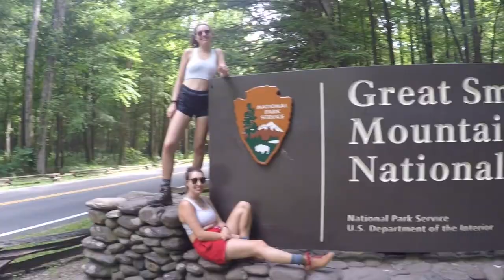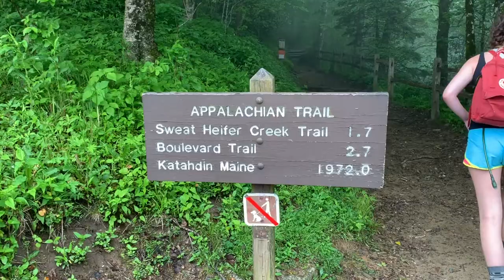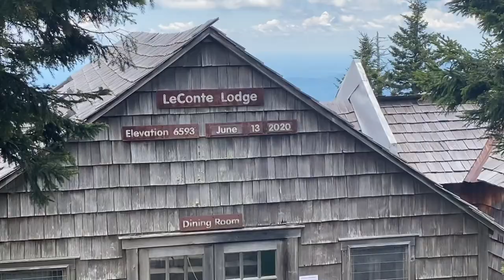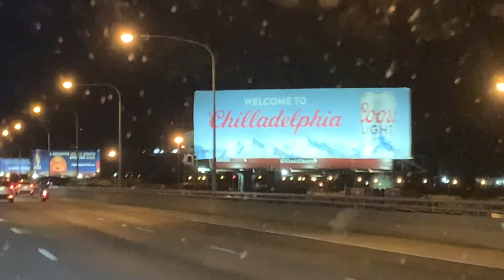Great Smoky Mountains National Park | June 2020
Great Smoky Mountains National Park, Tennessee